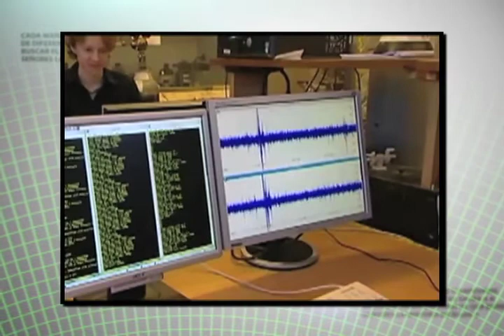ROBOT CON CEREBRO DE RATA PQ